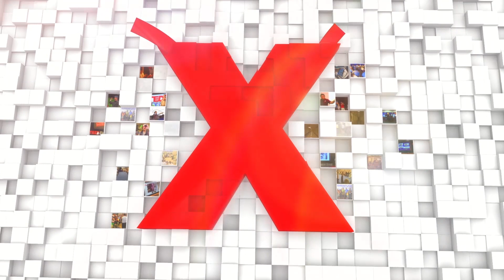How I made a Robot to help my Nephew Walk | Manmeet Maggu | TEDxYouth@BeaconStreet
Can robots improve the lives of children with disabilities? Manmeet Maggu and his team of robotics engineers at Trexo Robotics have designed a wearable robot that can allow a child with physical impairments like Cerebral Palsy to experience walking, in many cases for the first time in their lives.